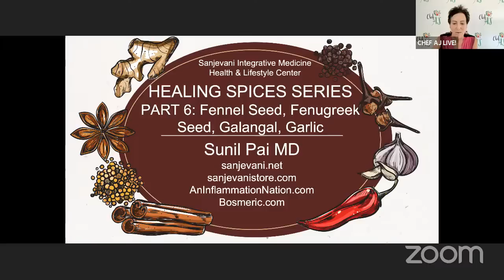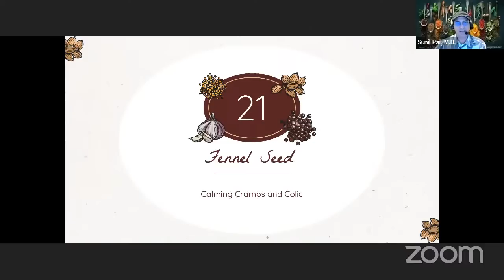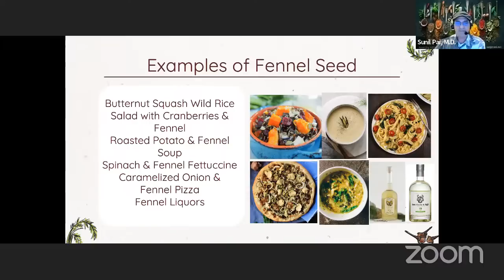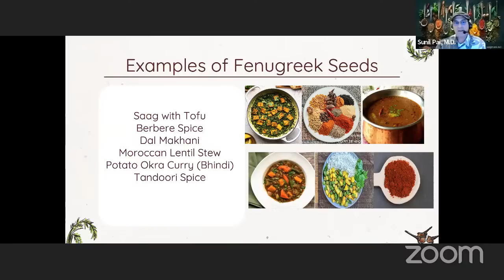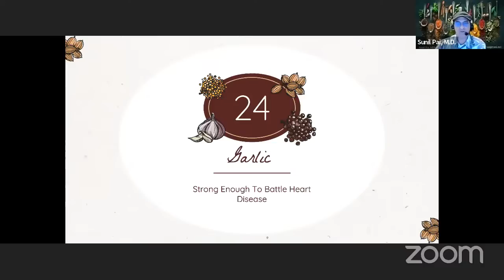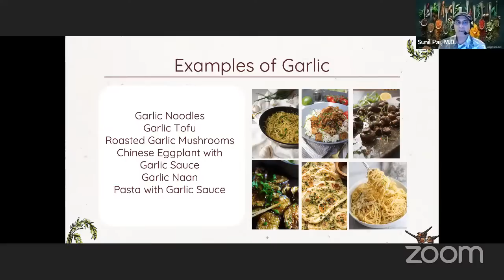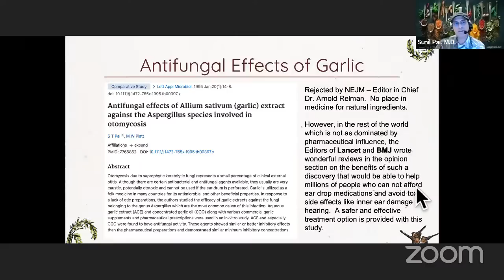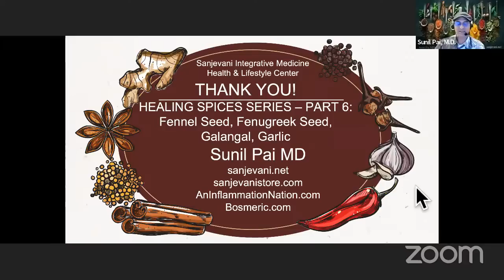Healing Spice Part Six: Fennel Seed, Fenugreek, Galangal and Garlic with Dr. Sunil Pai + Q & A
MY LATEST BESTSELLING BOOK:

Sunil Pai, MD is internationally recognized an expert in Integrative Medicine, author, researcher, health activist/influencer and thought leader in the wellness industry. After his residency in Family Medicine at the University of New Mexico, he became Board Certified in Family Medicine. He was one of the first physicians 20 years ago and youngest in the U.S. to become a Fellow of the Program in Integrative Medicine at University of Arizona Class 2002 directed by Dr. Andrew Weil,the “father” of Integrative Medicine. Dr. Pai also became one of the first Board Certified MD’s in Holistic Integrative Medicine in the U.S.
After his Fellowship training, he then studied with and become certified by Dr.Deepak Chopra as a Primordial Sound Meditation Instructor and a Creating Health (Ayurveda Lifestyle) Instructor. Dr. Pai then went further to enhance his knowledge Ayurvedic Medicine through specialized certified training at the S.D.M. College of Ayurveda (Sri Dharmasthala Manjunatheshwara 2004), and Intensive Yoga Therapies at the Vivekananda Yoga Anusandhana Samsthana (VYASA 2004) in India.

Dr. Pai then became certified in Functional Medicine (2003), Homotoxicology 2003 Physiological Regulating Medicine (2004) and Herbal Medicine (2019). through Stanford University School of Medicine and from the world’s expert in Neuro-Acupuncture, Dr. Jason Hao. Dr. Pai is the Vice President of the Neuro-Acupuncture Institute, a non-profit organization focusing on teaching physicians neuro-acupuncture which is focused for pain conditions and neurological dysfunction such as stroke, multiple sclerosis, Parkinson’s, traumatic brain injury, cerebral palsy and autism. Dr. Pai is featured in the documentary film Return To Life that demonstrates the miraculous benefits of Neuro-Acupuncture.  He also specializes in Auriculotherapy a unique system of ear acupuncture that focuses on treatment of both food and inhalant allergies as well as provides Sublingual Immunotherapy. Dr. Pai is certified in Plant-Based Nutrition from Cornell University (2009) and the T. Colin Campbell Foundation and teaches each patient about the health benefits of eating whole food plant based diets.
Dr. Pai has helped thousands of patients worldwide with his critically acclaimed book An Inflammation Nation: The Definitive 10-step Guide to Preventing, Treating and Reversing All Diseases Through Diet, Lifestyle & the Use of Natural Anti-Inflammatories for the prevention and treatment of chronic diseases and cancer.
The Forward is written by his mentor Dr. Andrew Weil. The book was chosen by Kirkus Reviews to be listed in the Best of 2016 Indie Books. The book is in the works to be made into a documentary film.

Dr. Pai is Clinical Assistant Professor at the Department of Family and Community Medicine at the University of New Mexico School of Medicine, lectures at national conferences and is actively publishing in in the field of Integrative Medicine. Dr. Pai also consults with clinics in U.S., Curacao, Dubai, Thailand, India, Costa Rica & China teaching integrative medicine

Dr. Pai’s hobbies include playing drums, electric/acoustic guitar and music trivia and is known as the “RocDoc”. Dr. Pai lives in Albuquerque, New Mexico & his other interests include hiking and spending time with Princess Winnie (his dog), plant based cooking and yoga.